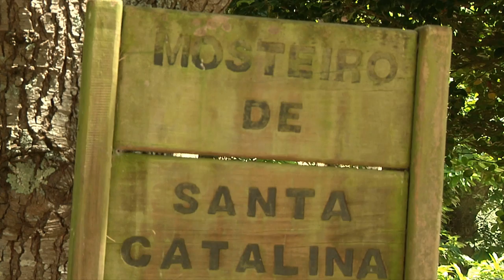Monasterio de Santa Catalina de Montefaro